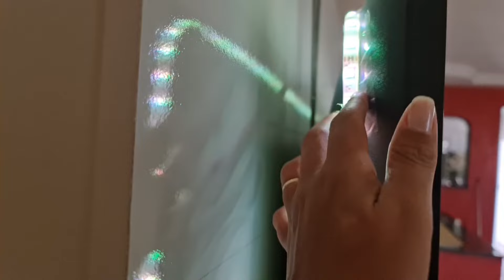APAIXONADA NESSA TRANSFORMAÇÃO | FAXINA COMPLETA DETALHADA | FICOU INCRÍVEL O RESULTADO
NO VÍDEO DE HOJE FIZ UMA FAXINA COMPLETA NA SALA E UMA TRANSFORMAÇÃO LINDA, ESPERO DE CORAÇÃO MOTIVAR VOCÊS EM MAIS UM VÍDEO